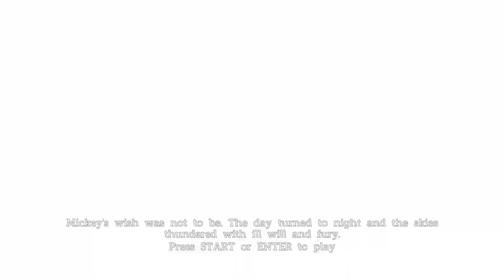Castle Of Illusion Starring Mickey Mouse [2013] (Part 1) - A Remade Summer Adventure